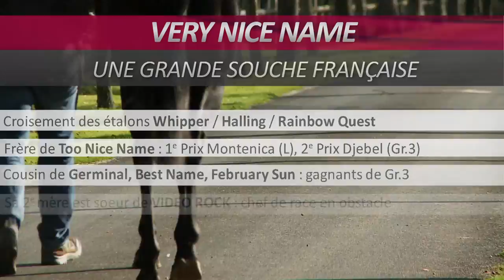Very Nice Name, standing at Haras du Grand Courgeon (49) - 2015